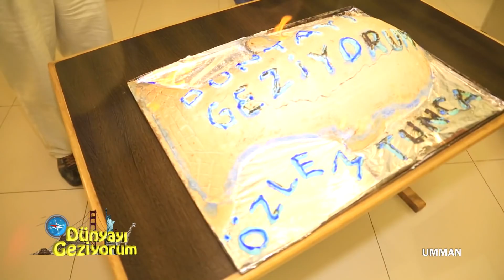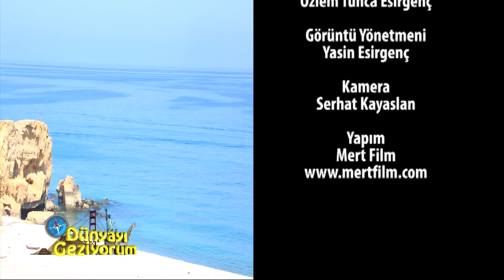DÜNYAYI GEZİYORUM - UMMAN (HD) - 7 ARALIK 2014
Özlem Tunca’nın sunumuyla ekrana gelen Dünyayı Geziyorum, dünyanın dört bir köşesini dolaşarak farklı kültürler, ilginç yaşam tarzları, benzersiz manzaralar ve her ülkenin kendine has yemek alışkanlıklarını ekrana taşıyor. Dünyayı Geziyorum bu bölüm Ortadoğu’nun saklı kalmış hazinelerinden Umman’dan izleyicilerine seslendi. Benzersiz denizi ve pırıl pırıl sahiliyle ziyaretçilerini kendine çeken Umman’ın doğal güzellikleri izleyenleri kendine hayran bıraktı. Özlem Tunca tarihi eserlerin yaygın olduğu Umman sokaklarını karış karış dolaştı. Tunca ayrıca Umman’ın mutfak kültürünü en leziz haliyle ekrana taşıdı.